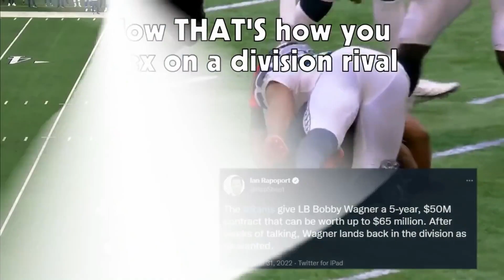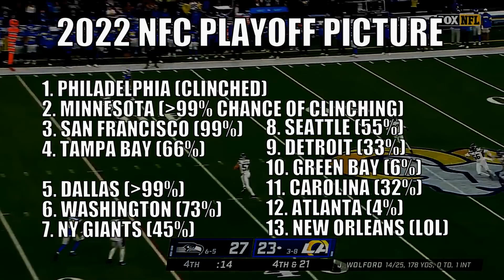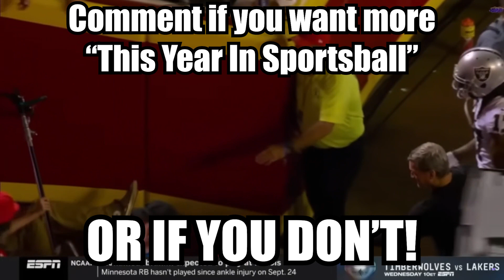This Year In Sportsball: San Francisco 49ers Edition (2022)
The story of Mr. Irrelevant

0:00 Intro
0:12 Free Agency
1:04 Pre-Season Preview
2:55 Week 1 @ CHI
3:53 Week 2 vs. SEA
4:42 Week 3 @ DEN
6:34 Week 4 vs. LAR
7:24 Week 5 @ CAR
8:19 Week 6 @ ATL
10:00 Week 7 vs. KC
10:55 Week 8 @ LAR
11:56 Week 9 BYE WEEK
12:01 Week 10 vs. LAC
13:07 Week 11 @ ARI
14:09 Week 12 vs. NO
15:10 Week 13 vs. MIA
16:39 Week 14 vs. TB
18:41 Week 15 @ SEA
20:19 Week 16 vs. WAS
22:44 Week 17 @ LV
25:11 Week 18 vs. ARI
26:53 Playoff Preview
28:04 Playoff Recap
29:03 Outro

I am not officially associated in any way with UrinatingTree or the NFL. This is simply a fan project.